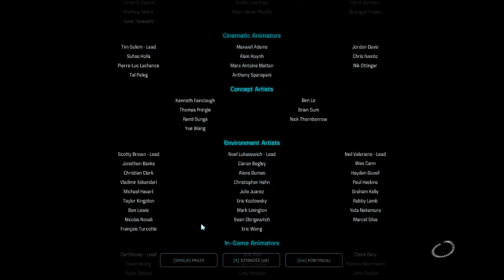Mass Effect: Andromeda Meridian Droga do domu